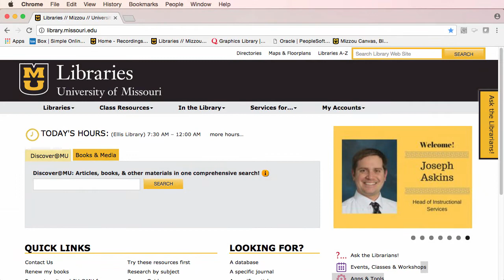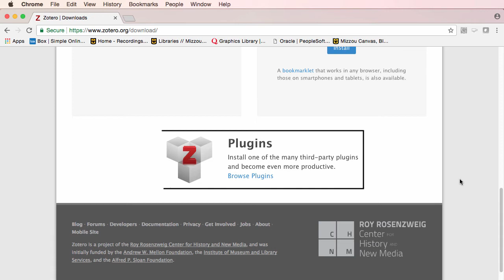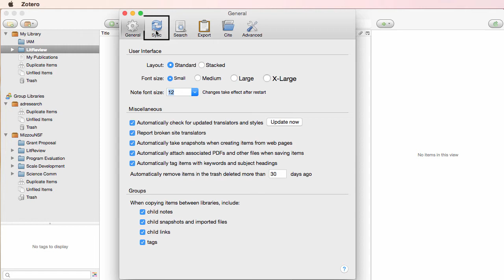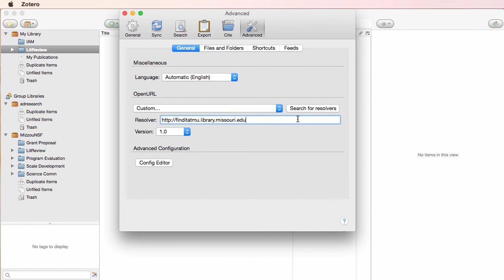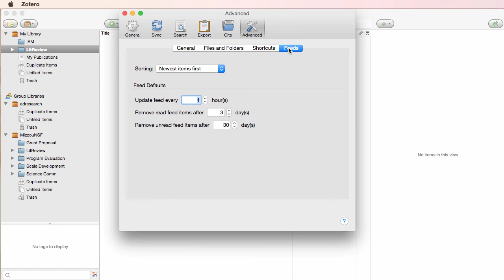Zotero Part 1: Introduction, Download, and Setup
This video will cover how and where to get Zotero as well as a few one-time setup steps that you can take to optimize Zotero for use at the University of Missouri.